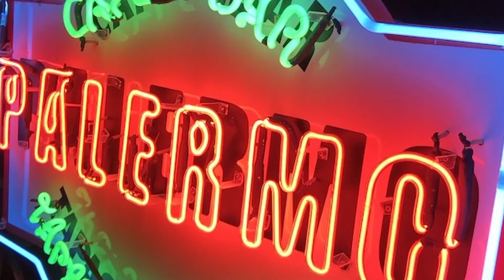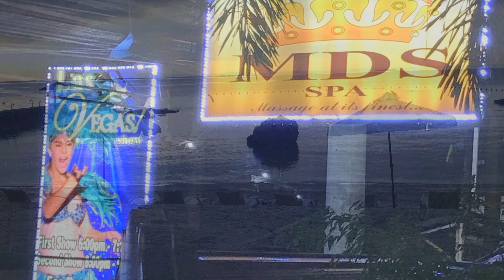フィリピン セブ島 3泊4日の旅 プランテーションを拠点にしてマリバゴグリルやシュノーケリングなど。それとナイトショー オカマの綺麗さに驚いた！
セブ島　3泊4日の旅
宿泊先はプランテーションを拠点にして
マリバゴグリルやシュノーケリング
また、ニューハーフショーなとを楽しんできました。

あっという間の4日間
海の綺麗さとオカマの綺麗さには驚いた（笑）2018

フィリピン セブ島 レポート

セブ島は、フィリピン中部に位置する美しい島で、観光地として非常に人気があります。青い海と白い砂浜、豊かな文化と歴史、そして多様なアクティビティが楽しめる場所です。以下に、セブ島の概要、見どころ、アクセス、アクティビティについてまとめます。

1. セブ島の概要

セブ島はフィリピンのビサヤ諸島に位置し、面積は約5,000平方キロメートル。フィリピンの歴史的な中心地であり、最初のスペイン植民地が設立された場所としても知られています。セブ市は島の中心都市で、商業・文化の中心地です。

2. アクセス

 • 航空：セブ島にはマクタン・セブ国際空港があり、国内外の主要都市と接続しています。東京や大阪から直行便があり、アクセスが便利です。
 • フェリー：セブ市から他のビサヤ諸島（ボホール、ダウィン、ネグロスなど）へのフェリーも運行しており、島 hoppingにも最適です。

3. 見どころ

 • セブ市：
 • サン・ペドロ要塞：歴史的な要塞で、セブの歴史を学ぶことができます。
 • マゼランの十字架：1519年にマゼランが植民地化の証として建立した十字架で、セブのシンボルです。
 • セブ・カテドラル：セブ島で最も古いカトリック教会で、美しい建築が特徴です。
 • リゾート地：
 • マクタン島：美しいビーチと高級リゾートが点在し、ダイビングやスノーケリングに最適です。
 • モアルボアル：スノーケリングやダイビングの名所で、サーディンラン（イワシの大群）を見ることができるスポットです。
 • 自然観光：
 • カワサン滝：美しい滝で、スイミングやキャニオニングが楽しめます。
 • オスロブ：ジンベイザメと泳ぐことができるスポットとして有名ですが、訪問の際は環境保護に配慮することが求められます。

4. アクティビティ

 • ダイビングとスノーケリング：セブ島周辺の海は透明度が高く、色とりどりの珊瑚礁や魚が見られます。
 • アイランドホッピング：ボホールや他の小島へのツアーが豊富にあり、日帰り旅行が楽しめます。
 • 文化体験：地元のマーケットや村を訪れ、フィリピンの伝統的な食文化や手工芸を体験することができます。

5. 食事

セブ島では新鮮なシーフードが豊富に楽しめます。特に「レチョン」（焼き豚）は名物で、多くのレストランで提供されています。また、フィリピン料理の「シニガン」（酸っぱいスープ）や「アドボ」（醤油煮込み）などもおすすめです。

終わりに

セブ島は美しい自然環境と豊かな文化が融合した魅力的な旅行先です。観光地やアクティビティが多彩で、リラックスしたい人にもアクティブに過ごしたい人にも最適です。訪れる際は、地元の文化や自然環境を尊重し、素晴らしい体験を楽しんでください。